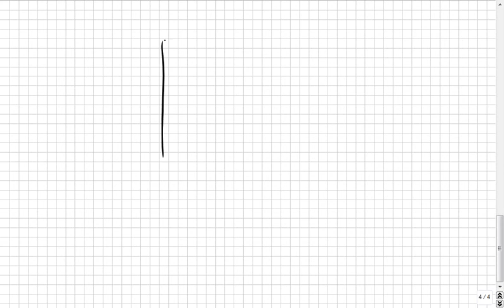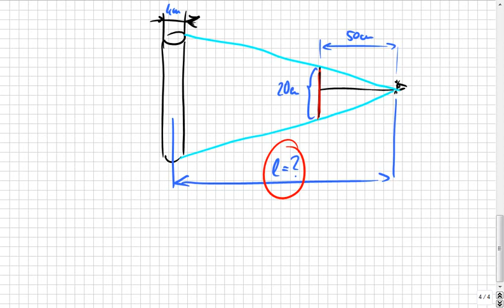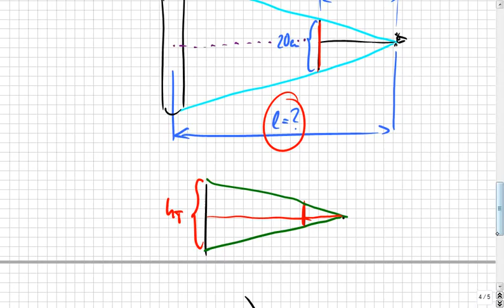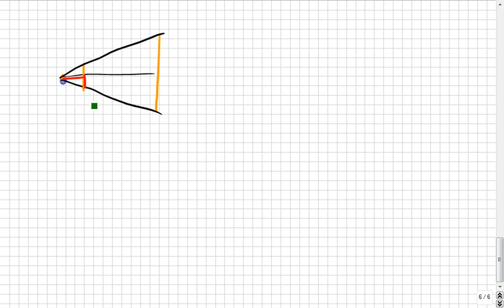Ansätze für Textaufgaben, Teil1_1, auch Strahlensätze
Bitte, helfen Sie uns Endlich wieder (Sapere aude!) Meistens fragt man sich bei Sachaufgaben "Was tun?" und kommt nicht weiter. Der Anfang (Ansatz) ist schwierig. Hier wird gezeigt, WIE man anfängt.

Das klappte bisher überall auf der Welt, egal, ob in Deutschland, Österreich, Schweiz, Russland, China, Canada, oder genauer: Niedersachsen, Mecklenburg, usw. oder im Landkreis Rostock, Celle, spezieller: Hamburg, Berlin, Frankfurt, Düsseldorf, Hannover, Köln, München, Stuttgart, Wien, New York… Das ist so leicht, dass es manchmal auch Schüler selbst erklären, weil sie es können, OBWOHL sie keine Streber sind, sondern Mathe-Anfänger. :zzzzz_intern 10 2014_06_04